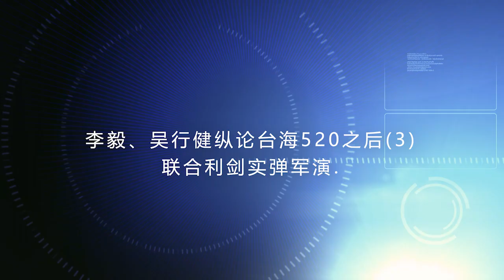【李毅纵横说】李毅、吴行健纵论台海520之后丨联合利剑实弹军演